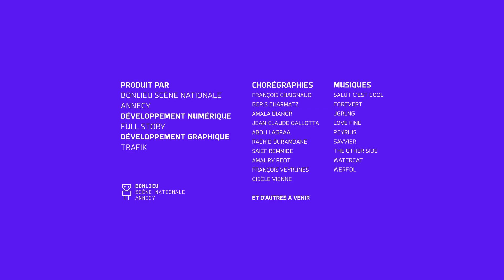I-Dance : Francois Chaignaud - 19/3/2021 13:21:30